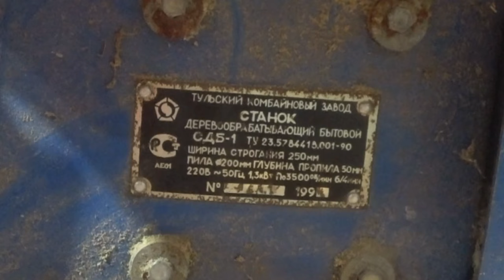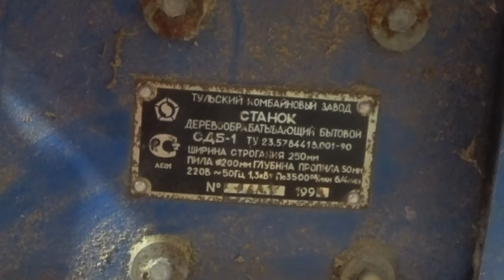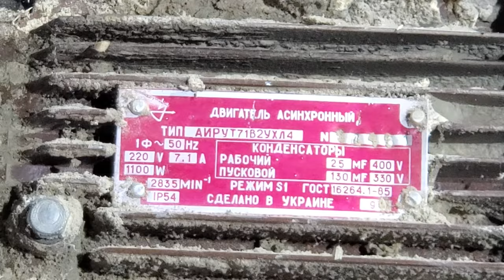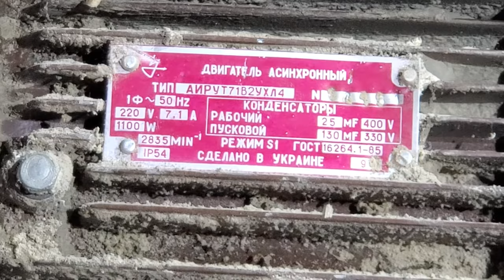Я впечатлен, на что способен деревообрабатывающий станок их 90-х. Обзор д/о станка СДБ-1, часть1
Наконец-то у меня дошли руки до реконструкции моего деревообрабатывающего станка, который был мной незаслуженно забыт более 10-и лет назад, и пролежал в глубинах моего гаража без движения. Вот и настало время вытащить его на свет божий, провести ему полное ТО и модернизировать его таким образом, чтобы на этом деревообрабатывающем станке было максимально удобно работать. В первой части этого цикла видео я Вас познакомлю с тем, что мне досталось и поделюсь своими планами на его реконструкцию моего деревообрабатывающего станка СДБ-1 производства Тульского комбайнового завода. Сейчас похожие станки производит Могилевский завод в Беларуси. Вот заодно и сравним, ушли ли технологии вперед за 30 лет или остались на месте. и все новое - это хорошо забытое старое. 6+
А для тех, кому интересно посмотреть все мои приключения у меня в деревне, то все видео разложены в тематические плейлисты: